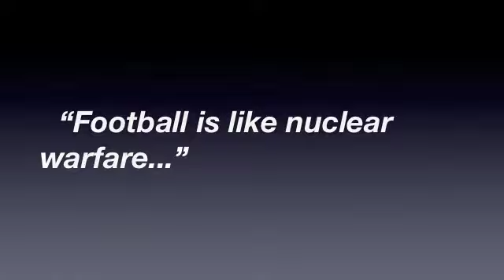Hohenfels High School Football 2011 - "The Hits"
Video compilation of the great hits during the 2011 season.